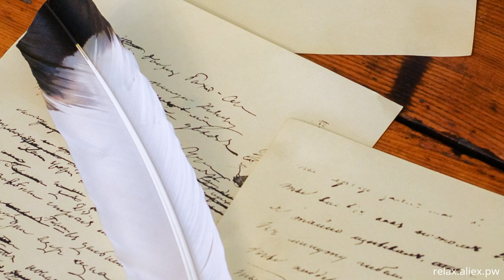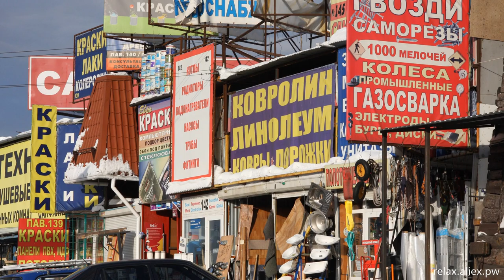Relax video russia 171 bs